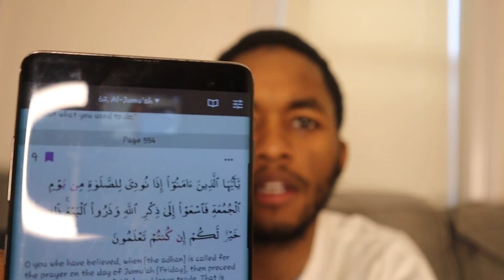Episode #8: Muslim Productivity pt. 2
Take advantage of the blessing of time and be productive. Build yourself and those around you.